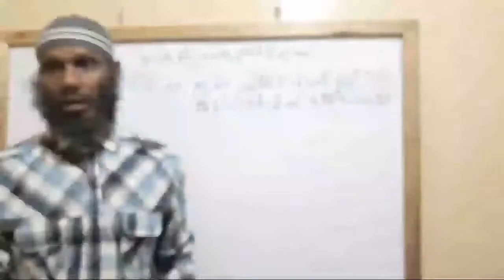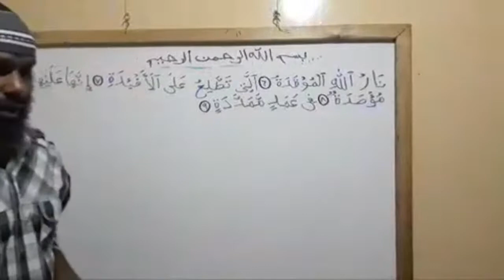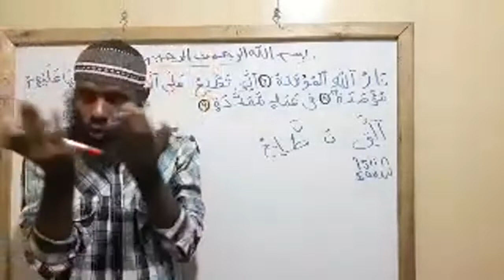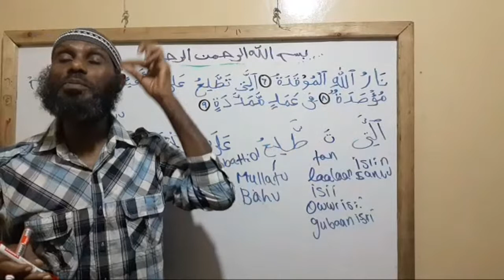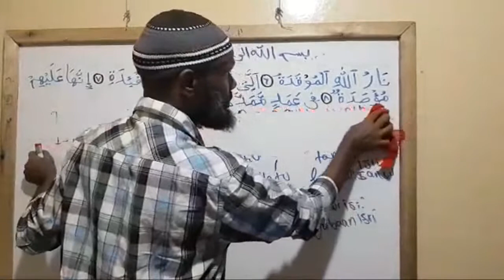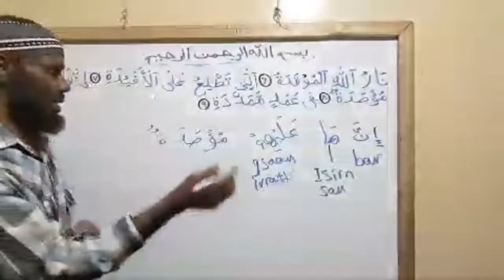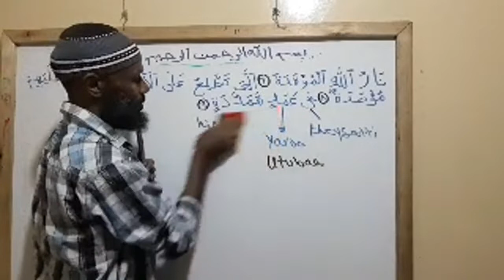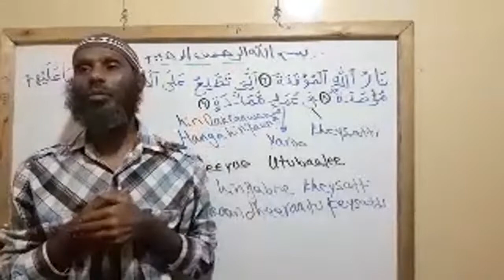HIIKA SUURAA HUMAZAA # 6